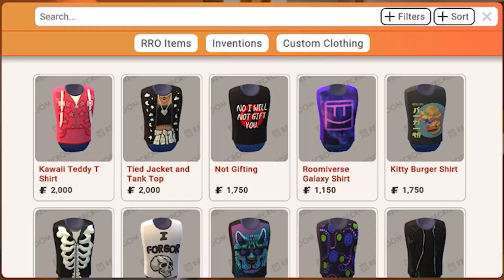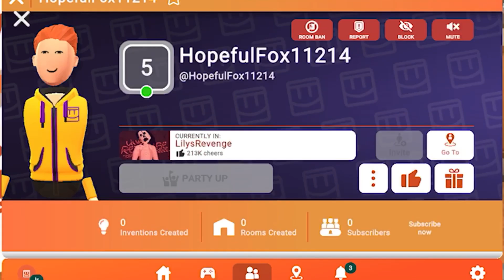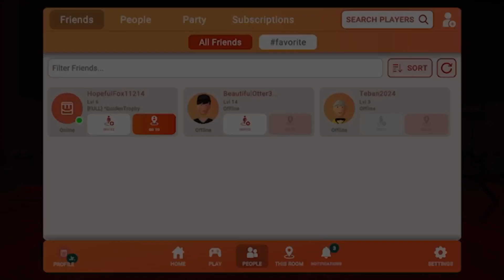Don know what to do just have fun